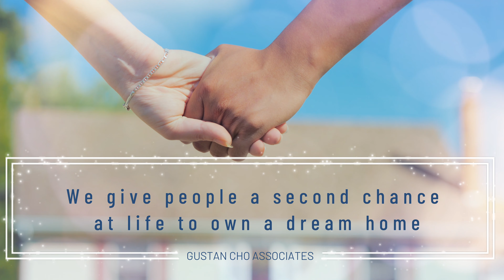FHA 203k Loan Programs And Lending Guidelines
1. How can I qualify for the FHA 203k loan programs?

* The 203k FHA Loans are loans insured by the FHA. The same FHA loan guidelines apply to the FHA 203K loan programs as they do to the standard FHA loan guidelines.

- However, lenders can impose higher guidelines on 203,000 loans known as mortgage lenders, in addition to the minimum required by HUD

* Some overlays from 203 thousand. Loan programs imposed by 203 thousand. Lenders may include:

- higher credit scores
- reserves
- lower debt-to-income ratios

* FHA mortgage rate 203 thousand. It is typically 0.50% higher than a standard FHA loan.

2. Maximum credit limits for 203 thousand. loan

* The FHA loan programs have maximum loan limits:

- FHA maximum amounts can reach $ 726,525 for single-family homes in high-cost areas, especially California and New York
- Most areas in California, such as Los Angeles, San Diego, Irvine, Pasadena, LaJolla, San Francisco, San Jose, Monterey, and Lake Tahoe, are in high-cost areas, with FHA loan limits of $ 727,525 for homes single-family

* All 203 thousand Loans must not exceed the value of the property after adding more than 10%.

STATE LICENSES:
- Alabama
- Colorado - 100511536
- Florida - LO40799
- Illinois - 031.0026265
- Indiana - 38913
- Michigan - 229891
- Mississippi
- Pennsylvania - 72654
- Tennessee - 200345

ALL-STATE LICENSES:
- Alabama
- California
- Colorado
- Florida
- Georgia
- Illinois
- Indiana
- Michigan
- New Jersey
- Pennsylvania
- Tennessee
- Texas
- Ohio